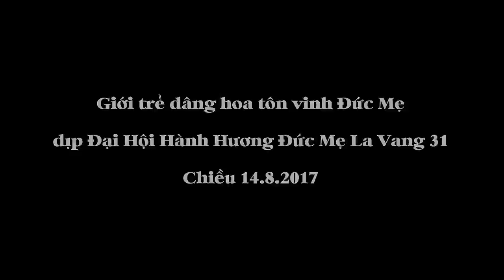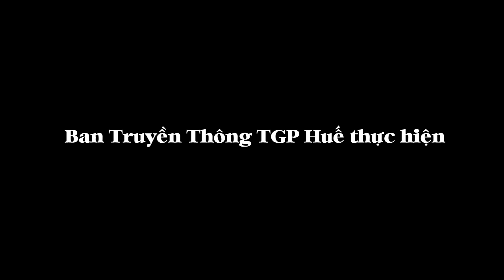Giới trẻ dâng hoa tôn vinh Đức Mẹ La Vang chiều 14 8 2017